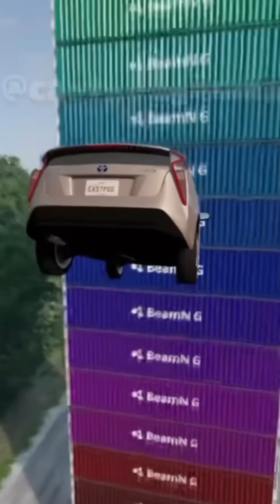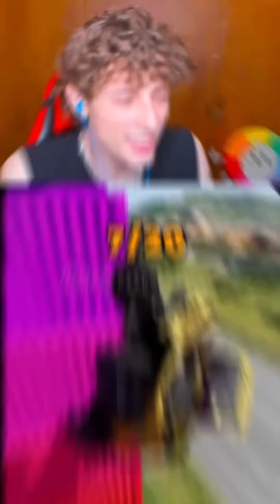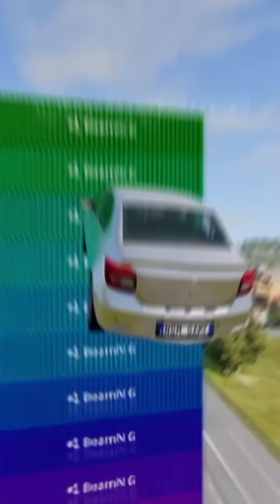Compilación de Reacciones a RETOS de AUTOS🚗😱